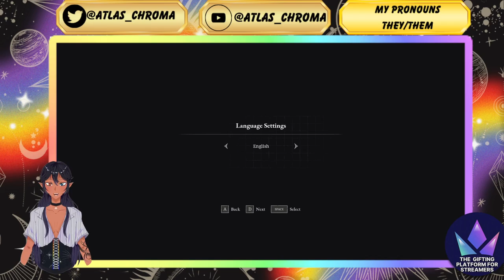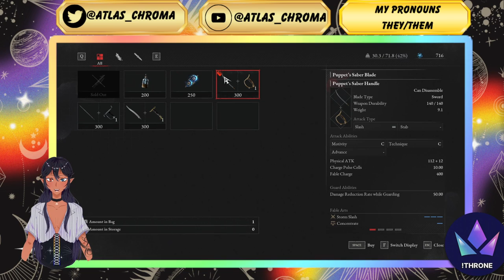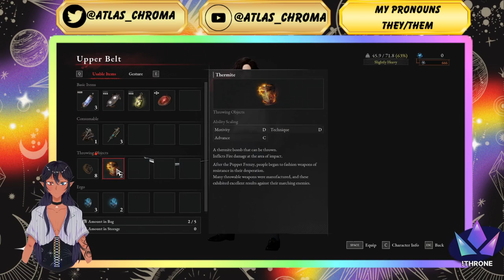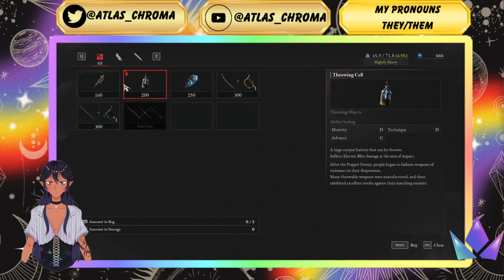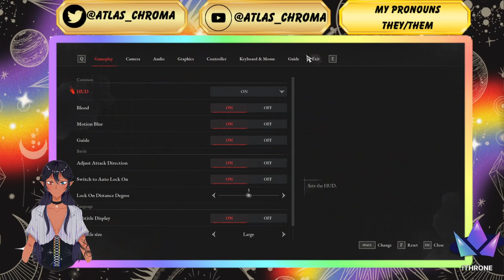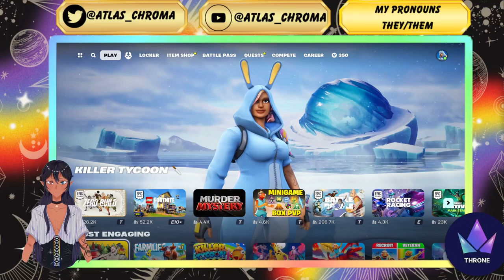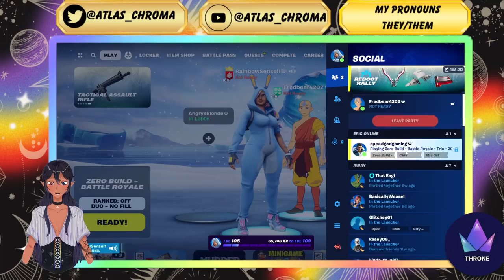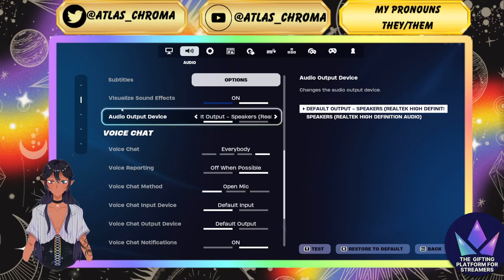18+ Chat make me Suffer in Lies of P! enjoy the choas!! part 1